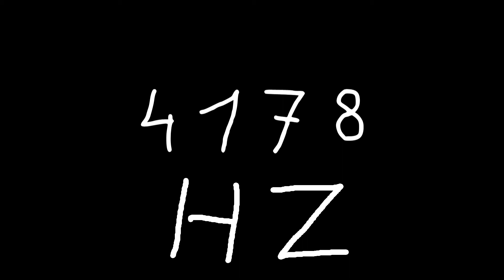4178 hz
Just sound.

chords
sounds
noise
tone
noises
tones
audio
wave
waves
sin
sine
sinus
sinoid
heart
heartbeat
resonancy